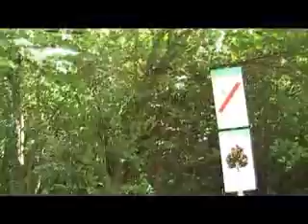PAM-2009-07-12-02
PAM Parco altomilanese - Alcune osservazioni